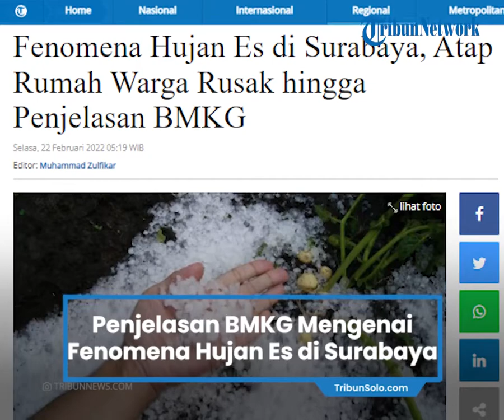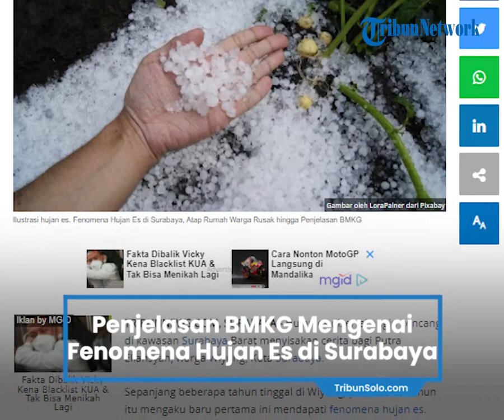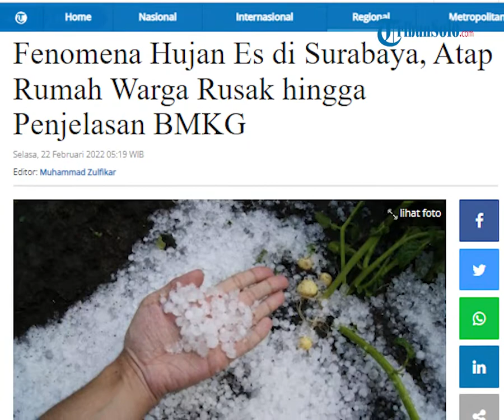Fenomena Alam Hujan Es Mengguyur di Kawasan Surabaya, BMKG dalam Ilmu Meteorogi Disebut Hail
TRIBUN-VIDEO.COM, SURABAYA - Hujan deras disertai es mengguyur sejumlah kawasan di Surabaya, Senin sore (21/2/2022). Di antaranya, hujan ini terjadi di kawasan Surabaya Barat.

"Saya kebetulan sedang di rumah. Hujannya deras disertai angin dan ada esnya juga," kata warga Wiyung, Nike saat dikonfirmasi Senin (21/2/2022).

Akibat dari hujan yang disertai es ini, ia memilih berteduh dan menunda rencana jalan. "Saya nunggu hujannya reda. Khawatir juga kalau esnya kena badan atau kendaraan," katanya.

Badan Meteorologi, Klimatologi, dan Geofisika (BMKG) Klas I Juanda pun ikut memantau fenomena alam ini. Ia pun mengungkapkan beberapa kawasan diguyur es adalah wilayah Wiyung, Jalan HR Muhammad, Darmo Permai, hingga Tandes.

Kepala Seksi Data dan Informasi Badan Meteorologi Klimatologi dan Geofisika (BMKG) Kelas I Juanda Surabaya, Teguh Tri Susanto, mengungkapkan penyebab fenomena ini. "Hujan es ini dalam ilmu meteorologi juga disebut dengan hail," kata pria yang akrab disapa Totok ini dikonfirmasi terpisah.

Hail atau hujan es ini adalah presipitasi yang terdiri atas bola-bola es. Penyebabnya, disebabkan oleh awan Cumulonimbus (cb).

"Puncak awan CB dapat menghasilkan butiran es. Ini ketika downdraft (aliran udara ke bawah) dari awan CB cukup tinggi," katanya.

Ini juga didukung dengan suhu permukaan atau daratan cukup dingin. "Maka hujan dari awan CB jatuh dalam bentuk es," katanya.

Pihaknya pun mengimbau masyarakat untuk meningkatkan kewaspadaan. Mengingat, hujan dengan intensitas sedang hingga lebat yang dapat disertai petir masih akan terjadi hingga pukul 18.30 WIB.

Selain itu, cuaca ekstrem melanda beberapa wilayah Jatim termasuk Surabaya. Seperti halnya hari ini, BMKG sudah memprediksi terjadi hujan lebat pada pukul 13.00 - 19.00 WIB.

"Suhu udara di Surabaya di kisaran 24 - 31 derajat celcius. Dengan kecepatan angin 30 kilometer per jam," ujarnya.

Artikel ini telah tayang di Tribunnews.com dengan judul Fenomena Hujan Es di Surabaya, Atap Rumah Warga Rusak hingga Penjelasan BMKG,